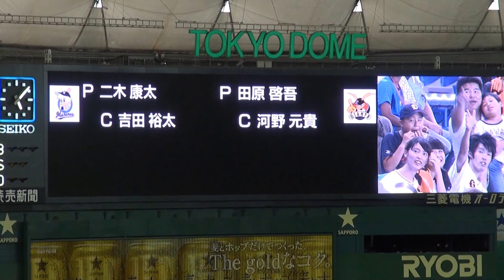2015年08月05日、巨人ｘロッテ戦 その1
イースタンリーグ、ジャイアンツ対マリーンズの試合。試合前のジャイアンツのウオーミングアップ。